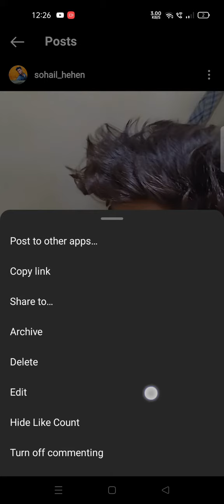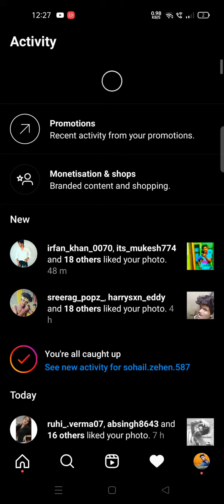like kaise badhey fzDj zn do dk do #$